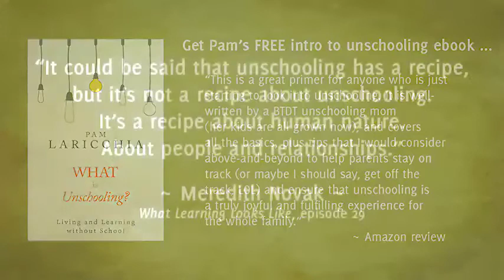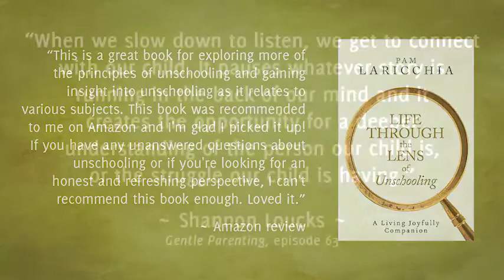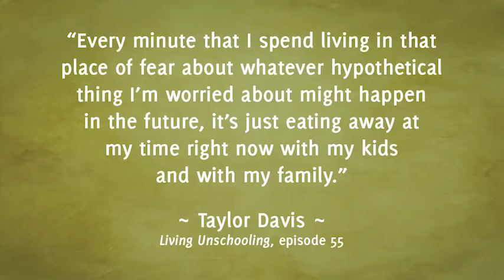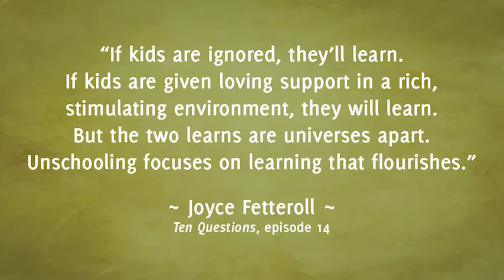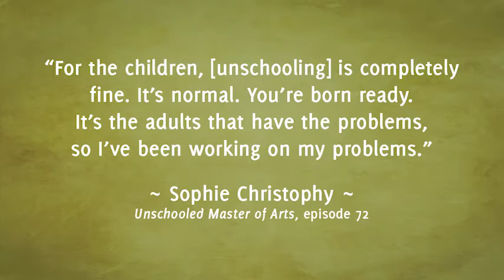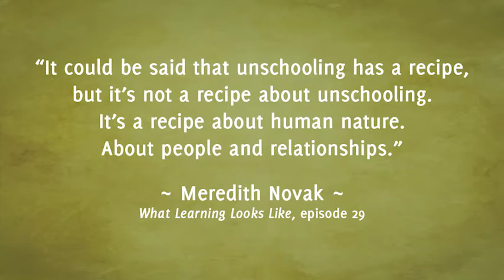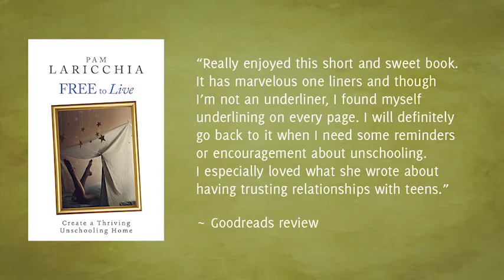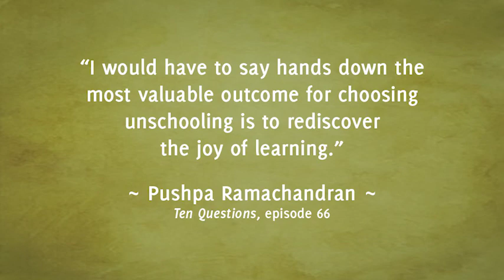Growing Up Unschooling with Kelly Nicole, Episode 80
Kelly Nicole went to school until 6th grade. Her family eventually settled into unschooling and she's been a professional actress for nine years. She also teaches acting and improv to kids as well as directing. We have a really fun chat, diving into her family’s road to unschooling, how her passion for acting developed, what she appreciates most about her unschooling lifestyle growing up, her advice for unschooling parents just starting out on this journey, and lots more.

“The most wonderful thing about being unschooled is that I was able to pursue what I loved because I loved it.” ~ Kelly Nicole

QUESTIONS FOR KELLY

Can you share with us a bit about you and your family?

What did your family’s move to unschooling look like?

How did your passion for acting develop? Can you share a bit about that journey and what it looks like today?

I know you teach acting to kids and perform as princess characters at parties and events. Have you found that your unschooling lifestyle growing up has influenced the work you do with kids now?

What stands out for you as you look back on your unschooling years? What, from your perspective now, do you most appreciate about living an unschooling lifestyle growing up?

As a grown unschooler, what piece of advice would you like to share with unschooling parents who are just starting out on this journey?

TRANSCRIPT